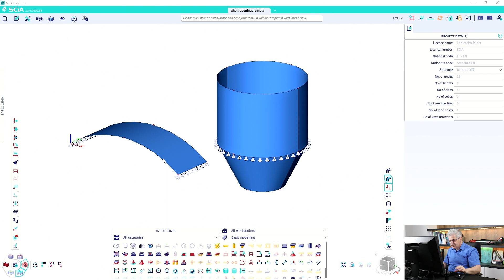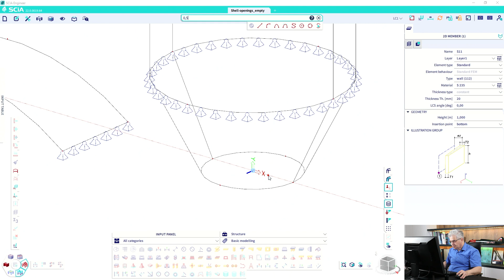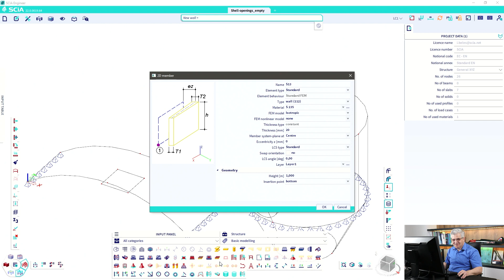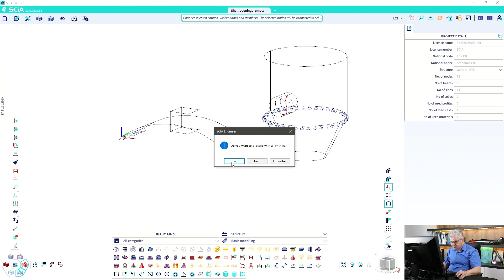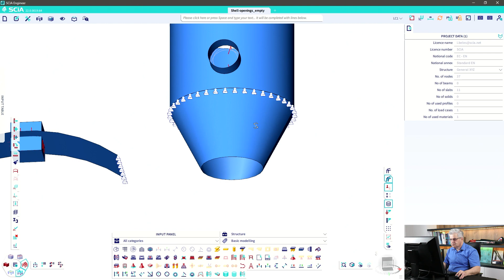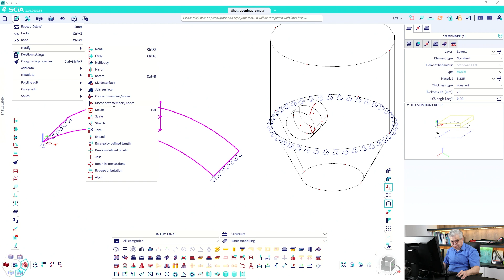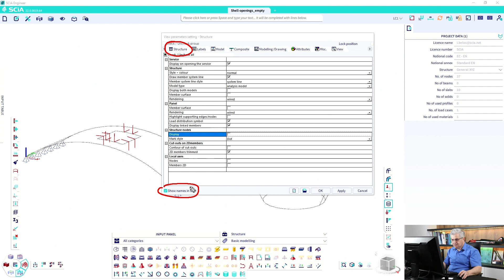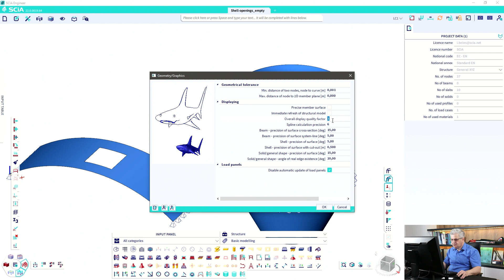SCIA Engineer Tutorial: How to create openings in curved shells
Openings in shells could be created by intersection with another surfaces. This short tutorial shows, how to create the intersections and remove the unnecessary parts of the shells. Also, a bit about the visualization settings.